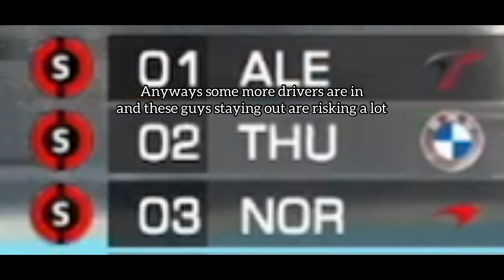Monoposto MyCareer Ep.63 DISOBEYING TEAM ORDERS?!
Things are starting to heat up as Round 4 is locating in the Baku street circuit!